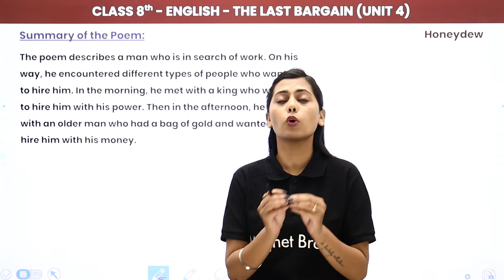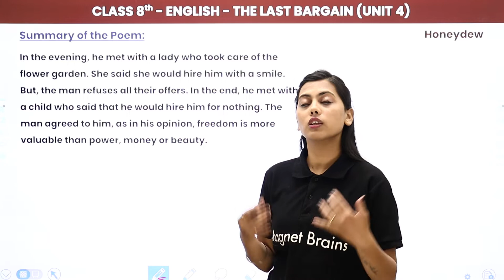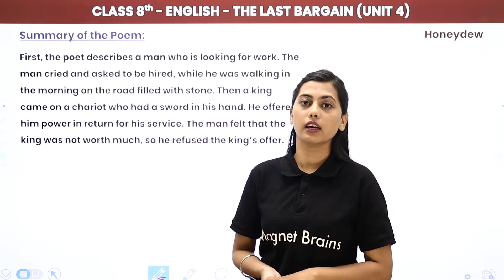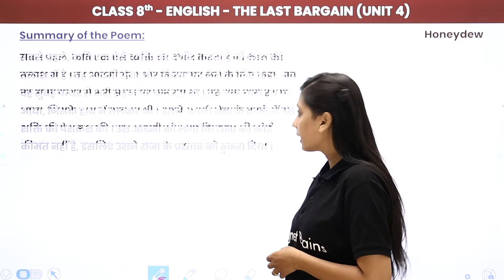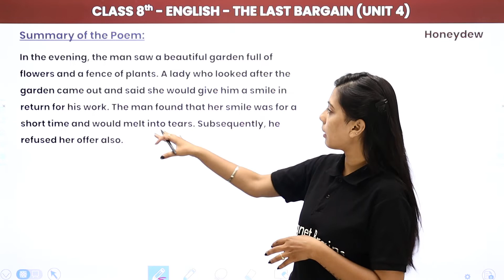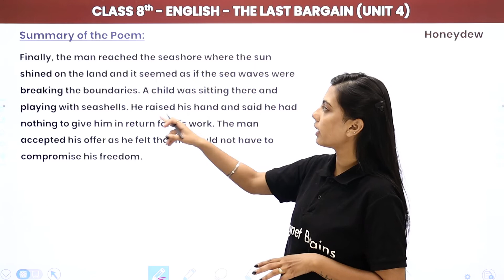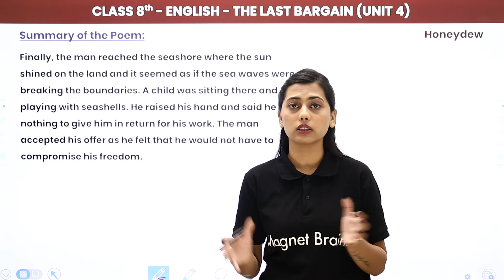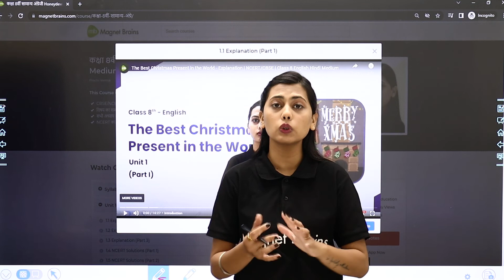The Last Bargain (Poem) - Summary | NCERT/CBSE | Class 8 English Hindi Medium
✔️ Class: 8th
✔️ Subject: English (Honeydew) - (Hindi Medium) NCERT/CBSE
✔️ Chapter: The Last Bargain - Chapter 4
✔️ Topic Name: The Last Bargain (Poem) - Summary
✔️ Topics Covered In This Video (By Prachi Mam): In this video, कक्षा 8th Honeydew Book - The Last Bargain (Poem) - Summary have been covered.
00:00 The Last Bargain Introduction: Summary
00:24 Summary of The Last Bargain